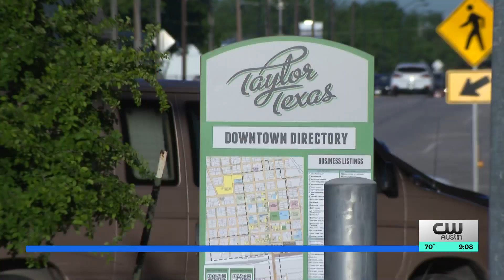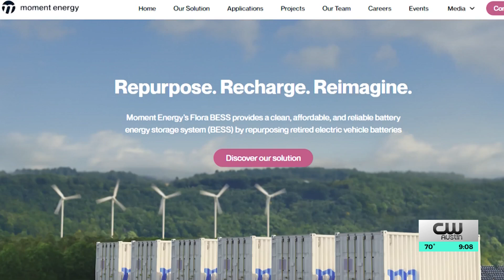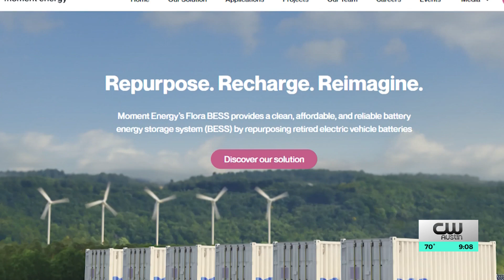Electric vehicle battery re-purposing factory coming to Taylor, first of its kind in the US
TAYLOR, Texas (KXAN) -- A one-of-a-kind facility is coming to the Central Texas area, and it is bringing hundreds of new jobs with it. A new electric vehicle battery re-purposing facility will set up shop in the city of Taylor.